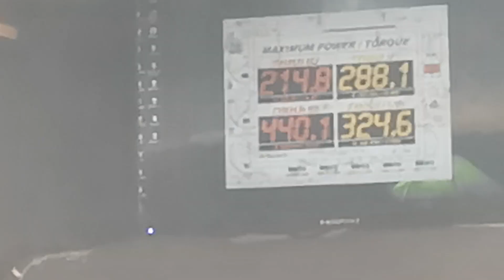vq powered BMW spin car in for dyno tuning